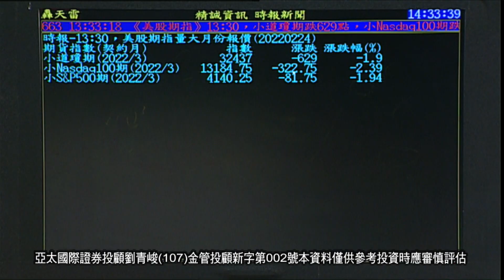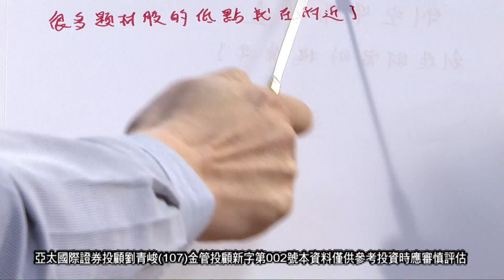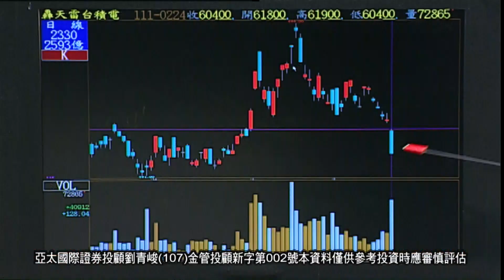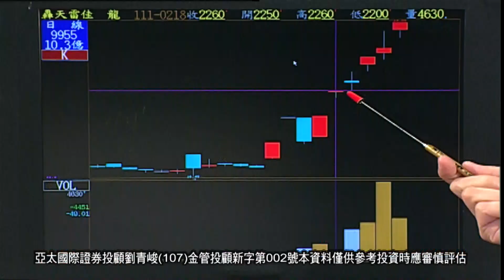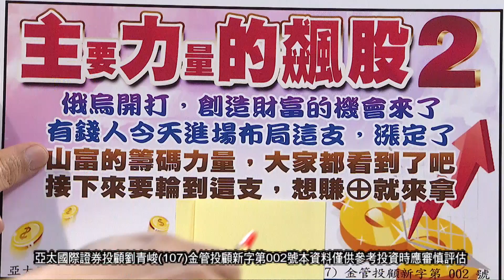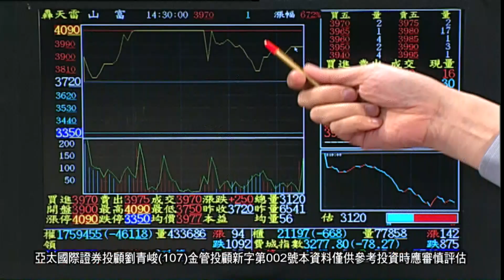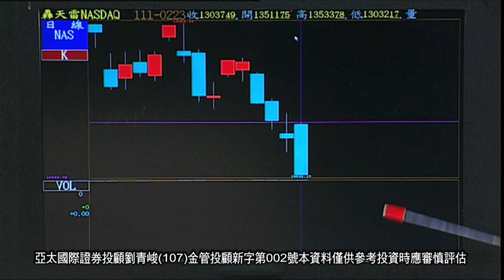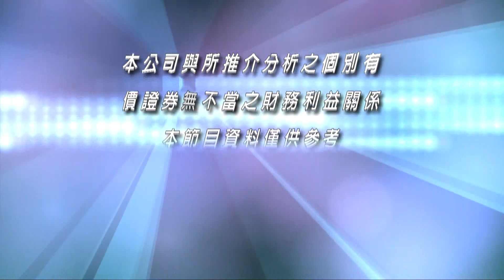20220224操盤戰將 後